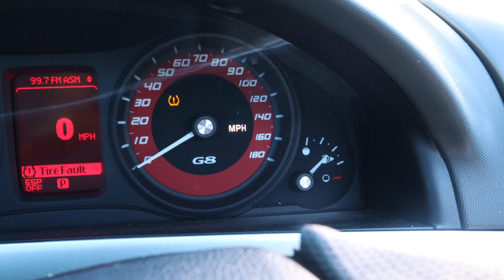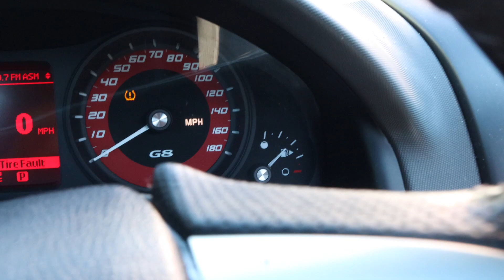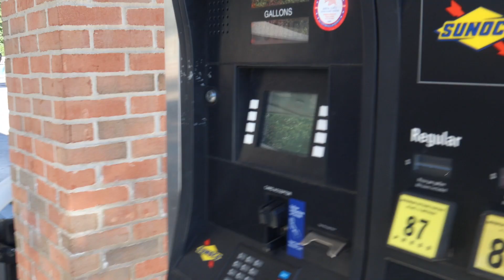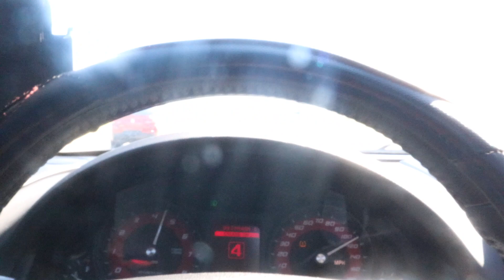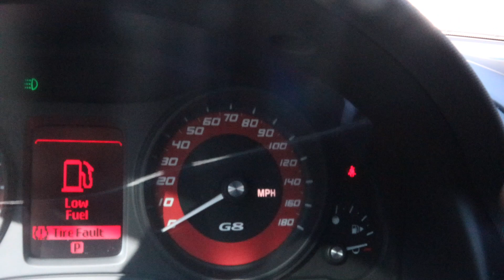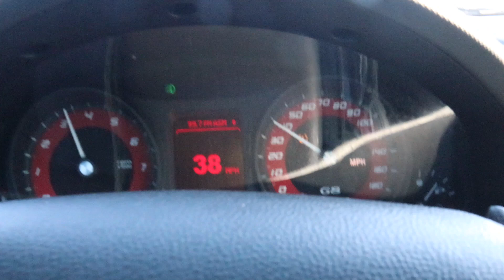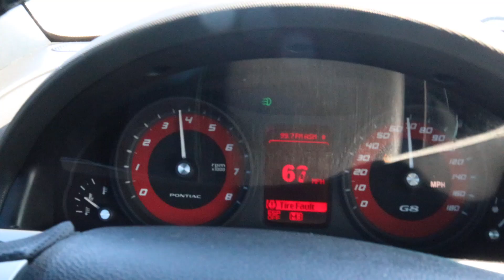JOSH LAURENT'S 200K SUBSCRIBERS CAR MEET!! *I got called out to race*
Hope you guys enjoyed this vlog as you guys seen we went to Josh Laurent's 200k Car Meet..make sure you go check out his channel if u haven't already...It was a little bit of everything as you guys seen Camaros, Mustangs, Hellcats, Scatpacks a whole bunch of stuff...let me know what
was your favorite car and which one you would take if u got the chance.